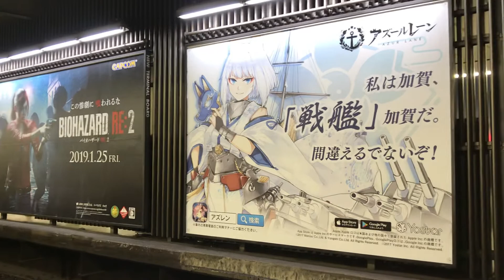JR渋谷駅1番線ホームから、11両編成山手線外回り新宿・池袋方面E231系1607Gの電車が、原宿駅に向けて発車！女性駅員さんのアナウンスあり！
JR渋谷駅1番線ホーム新宿・池袋方面恵比寿駅側から撮影！
渋谷駅1番線ホームに停車中の、11両編成山手線外回り新宿・池袋方面E231系1607Gの電車が、1駅先の次の停車駅の原宿駅に向けて発車！
女性駅員さんの「無理なご乗車はお止め下さい。」とのアナウンスが聞こえます！
BIOHAZARD RE:2とアズールレーンの「戦艦」加賀の広告も撮影！
平成31年1月14日月曜日17時01分撮影！